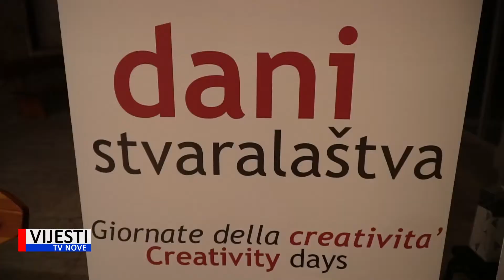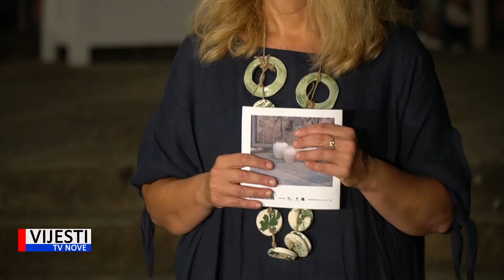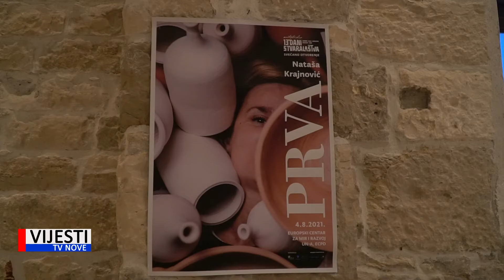Vijesti TVN - Otvoreni 13. Dani Stvaralaštva 06.08.2021.